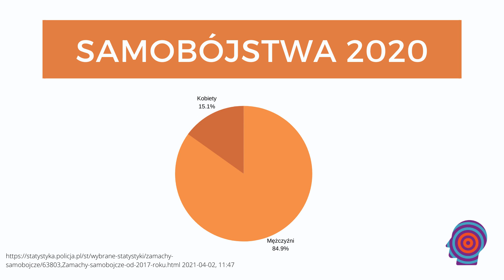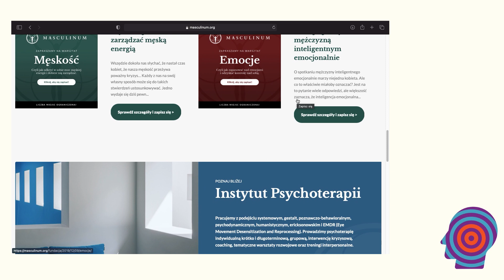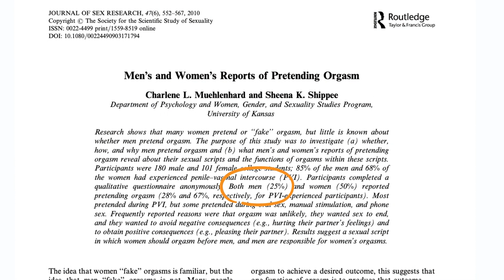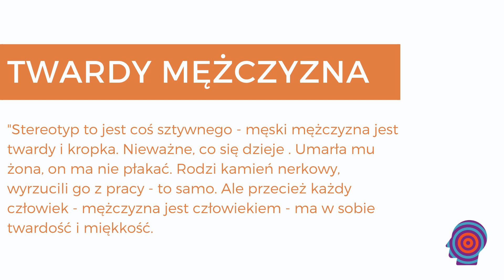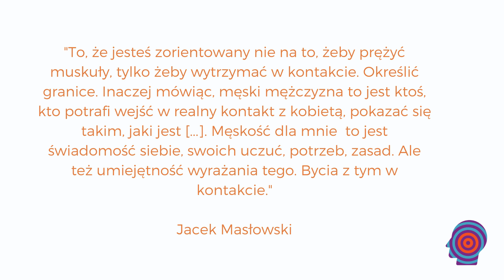Czasem czuły, czasem barbarzyńca T. Kwaśniewski, J. Masłowski - Psychoklasy #19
Kogo można nazwać prawdziwym “męskim mężczyzną” ? Dlaczego chociaż mężczyzn uważa się, za “twardych” wielokrotnie częściej niż kobiety popełniają samobójstwa?
W tym odcinku poruszam tematy związane ze zdrowiem psychicznym mężczyzn, “wojną płci”, feminizmem, stereotypami.

“Czasem czuły, czasem barbarzyńca” to rozmowa psychoterapeuty Jacka Masłowskiego i dziennikarza Tomasza Kwaśniewskiego, porusza ona temat ról związanych z męskością ich relacjami, a także problemami.

Zapraszamy na naszą stronę internetową na której nowe artykuły z obszaru psychologii pojawiają się w każdy wtorek.

Muehlenhard, C. L., & Shippee, S. K. (2010). Men's and women's reports of pretending orgasm. Journal of sex research, 47(6), 552-567.